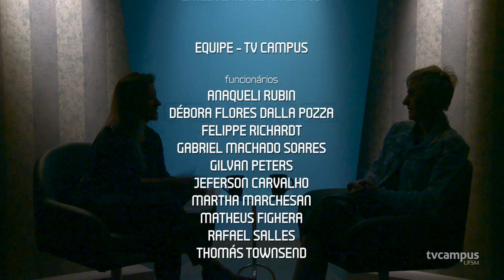Educação de surdos e práticas inclusivas - Conexões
O fato de o estudante surdo estar na escola não é garantia de estar incluído. Entenda por que e quais as maneiras de se buscar a efetiva inclusão neste episódio do Conexões, em que a professora Eliana Menezes conversa com Márcia Lise Lunardi-Lazzarin, sua colega no curso de Educação Especial da UFSM. O programa conta com legendas editadas aqui no YouTube, é só habilitar para assistir com elas!